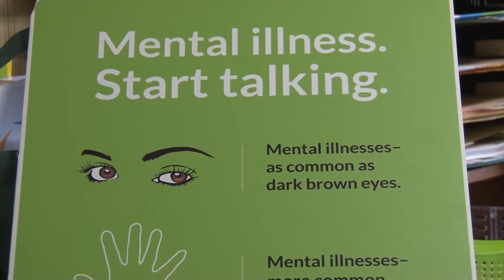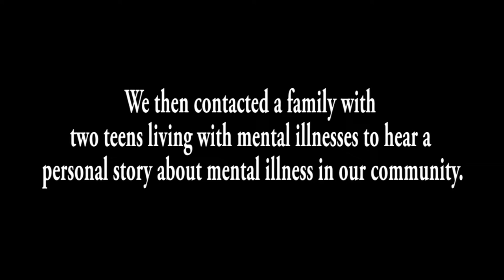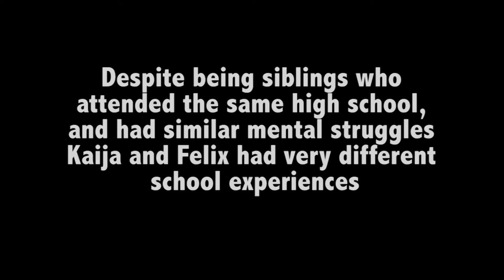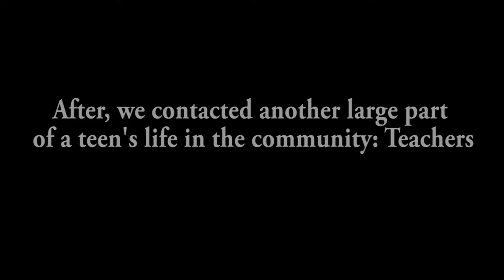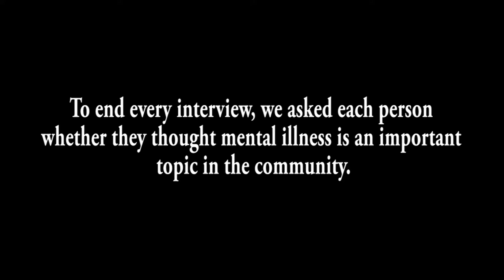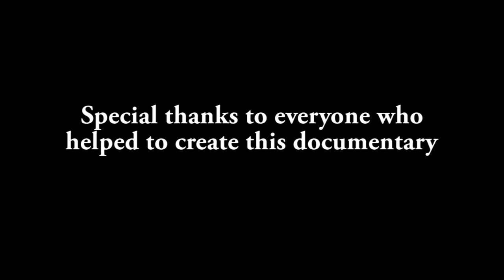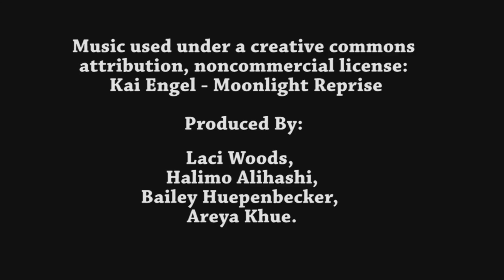YIP 2016 - NAMI Documentary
Did you know there are more than 200 classified forms of mental illness? As part of the 2016 SPNN Youth Intern Program, a group of four youth collaborated with NAMI Minnesota to learn about how they are helping those living with mental illness. The group conducted a series of interviews to find out how mental illness affects teens their age, and their definition of mental illness.